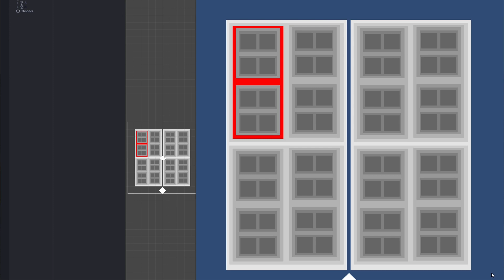Among Us Design Challenge - Binary Hierarchical Selection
This video is part of a series related to a usability challenge posted by the Playability Initiative Redesigning Among Us as a one-button game.

Cosmetics
Do not underestimate the value of pets and clothes... These help give players individuality, or let them all participate in group activities (like all wearing party hats).
It is, in fact, so important, that cosmetics are one of the primary ways the game makes money... Personality matters, and we can't overlook this.
However, picking something from a large selection with one button is kinda awful.
Given 1 second cycle time for choosing objects, and a reaction time of 0.5 seconds (and please forgive any math errors, it's late)...
With a fully linear format, choosing between 64 items can take anywhere between 0.5 (first item) and 63.5 seconds, with a mean time of 32.5 seconds. ICK! Oh, and if you MISS your item? Double ick.
With an X/Y input grid you have anywhere between 0.5 and 14.5 seconds, with a mean time of 8 seconds. Missing your selection depends entirely on implementation here, but may make you feel a little dead inside.
Hahaha! But wait! There is another way! A binary search!
With a binary hierarchical selection, a selection time is anywhere between 3 and 6.5 seconds, with a mean that's really hard to calculate, but in the neighborhood of 5-ish seconds. Missing your selection means you go back up one step in the hierarchy.
It also doesn't FEEL as long, because you're invested in making intermediate steps along the way. You're not waiting 6 seconds before you can act, there's always an action just a moment away.
This demo uses very basic colors to show the concept. In a real-world design, we'll want smooth animation, and to de-emphasize all non-selected items by greying them out, so the user can stay focused on the item they want.